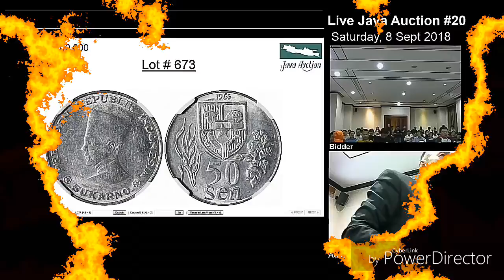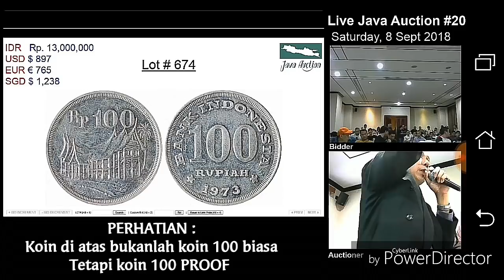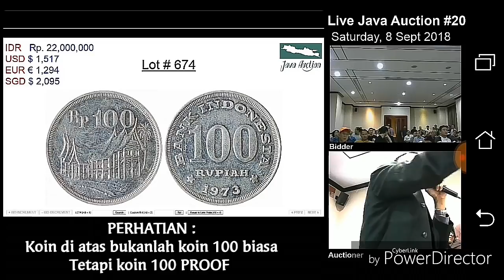Koin Indonesia Termahal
Acara lelang ini dilakukan setiap 1 Tahun 1 X atau acara tahunan.

Artian dalam lelang :
- Bidder : Yang mengikuti lelang
- Mailbid : Mengikuti lelang melalui Email
- Pass : Tidak ada yg nge-bid
- PMG : Paper Money Guaranted
- Dan lain2
- Jika ada pertanyaan silahkan ajukan pada komentar ya boskuu

Silahkan kunjungi toko online Uang kuno saya di Shopee

Link Toko :
Kunjungi toko saya di Shopee! UANG KUNO KERTAS